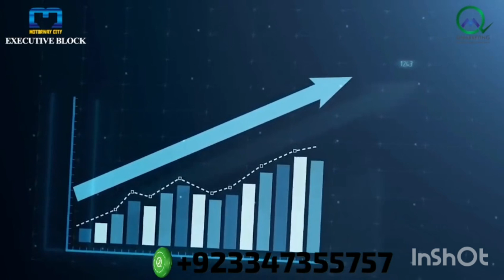Book Your Plot in MotorwayCity Near Islamabad Airport CPECinExecutive Block(Excellent&Best location)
Book Your Plot in Motorway City Near Islamabad Airport CPEC in Executive Block (A Very Excellent & Best location)